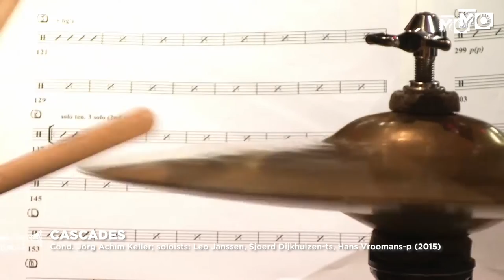The Music of Oliver Nelson: Cascades - Metropole Orkest Big Band - 2015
Cascades - Metropole Orkest Big Band directed by Jorg Achim Keller, who also wrote the arrangement. Live registration at the Maitland Theatre, Driebergen (NL) of The Music of Oliver Nelson: The Blues and the Abstract Truth concert.
Soloists: Leo Janssen-ts, Sjoerd Dijkhuizen-ts, Hans Vroomans-p
Personnel of the Methropole Orkest Big Band on this gig:
trp: Ray Bruinsma, Martijn de Laat, Jelle Schouten en Rik Mol
trb: Bart van Lier (also on b-trp), Jan Oosting, Jan Bastiani, Martin van den Berg (b-trb)
reeds: Marc Scholten, Paul van der Feen, Leo Janssen, Sjoerd Dijkhuizen, Max Boeree
flute: Mariël van den Bos
rhythm: Hans Vroomans-p, Peter Tiehuis-gtr, Aram Kersbergen-b, Martijn Vink-drs

Metropole Orkest: 75 Years in Perspective - Its Past, its Present, its Future
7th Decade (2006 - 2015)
Oliver Nelson (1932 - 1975) was an American jazz saxophonist, arranger, composer, and bandleader. His 1961 Impulse! album The Blues and the Abstract Truth is regarded as one of the most significant recordings of its era. The centerpiece of the album is the definitive version of Nelson's composition, "Stolen Moments". Other important recordings from the early 1960s are More Blues and the Abstract Truth and Sound Pieces, both also on the Impulse!.label. He studied music composition and theory at Washington and Lincoln Universities in St. Louis, Mo, graduating with a master's degree in 1958. After completing his degree Nelson moved to New York City, playing with Erskine Hawkins and Wild Bill Davis, and working as the house arranger for the Apollo Theater in Harlem. In 1959 he began recording for Prestige Records as the leader of various small groups which included people like multi-reedist and flutist Eric Dolphy and drummer Roy Haynes. Nelson's big breakthrough came with The Blues and the Abstract Truth, an album recorded for Impulse! also featuring Eric Dolphy, Roy Haynes, Bill Evans and Freddie Hubbard, which made his name as a composer and arranger. Subsequently, he recorded a number of notable big-band albums including Afro-American Sketches and Full Nelson.
He worked as an arranger on large ensemble albums for Thelonious Monk, Cannonball Adderley, Sonny Rollins, Eddie "Lockjaw" Davis, Johnny Hodges, Wes Montgomery, Buddy Rich, Jimmy Smith, Billy Taylor, Stanley Turrentine, Irene Reid, and Gene Ammons. The music Sonny Rollins wrote for Alfie (1966), a film made in Great Britain, was arranged by him for Rollins's Impulse! album of the same name. In 1967, he moved to Los Angeles and began composing background music for television and films. Television projects included Ironside,  Columbo, The Six Million Dollar Man and Longstreet. Films scored by Oliver include Death of a Gunfighter (1969), Dial Hot Line (1970) and The Alpha Caper (1973). He also arranged Gato Barbieri's music for Last Tango in Paris (1972). He also arranged and produced albums for pop stars such as Nancy Wilson, James Brown, the Temptations, and Diana Ross.
It is less well-known that Oliver Nelson composed several symphonic works, and was also deeply involved in jazz education. Nelson's book of jazz practice exercises, Patterns for Improvisation, was published in 1966 and remains highly regarded to this day. Oliver Nelson died of a heart attack on October 28, 1975 at the age of 43.
On June 25, 2019, The New York Times Magazine listed Oliver Nelson among hundreds of artists whose material was reportedly destroyed in the 2008 Universal Studios fire.

Credits & Acknowledgements
Music selection: Fred Dekker, Robert Soomer
Design, Production & Final Editing: Jolien Plat
Audio supervision: Dirk Overeem; Video supervision & registration: Max Boeree (Big Ears Productions)
Text and Narrative: Fred Dekker
Concept: Fred Dekker

Every measure has been taken to avoid infringement of rights of makers and performers of the music, videos, pictures and photographs used in this Perspective. Nevertheless, if you think that - in spite of these measures - you can rightfully claim one or more of such rights, please send an e-mail to